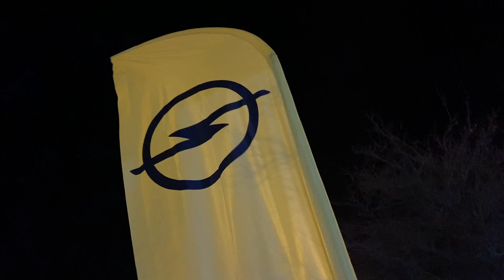Soirée de lancement de la Nouvelle Opel Corsa - Groupe Lempereur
Le Groupe Lempereur a eu le plaisir d'organiser une soirée de lancement de la Nouvelle Opel Corsa le Vendredi 29 Novembre 2019 à Artois Expo Arras.